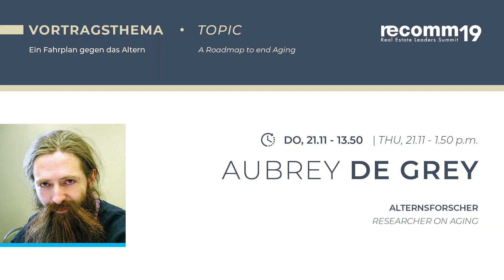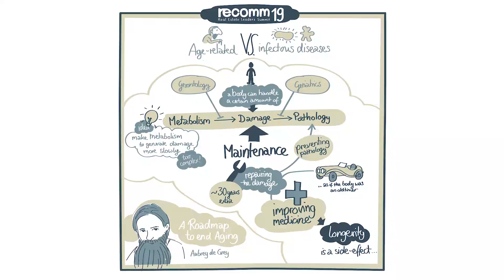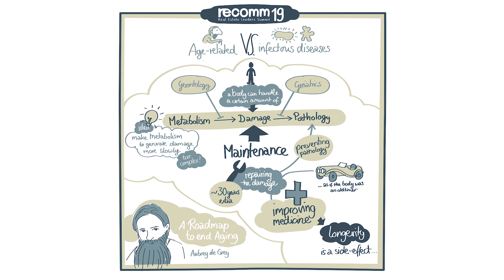re.comm 19 - an Interview with Aubrey de Grey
A roadmap to end aging.